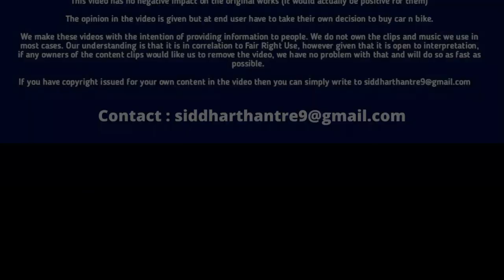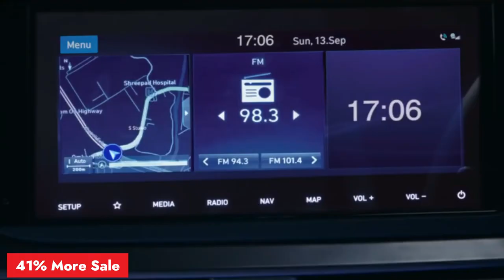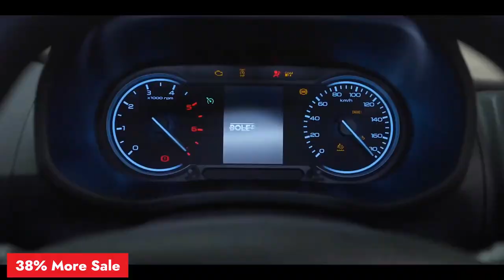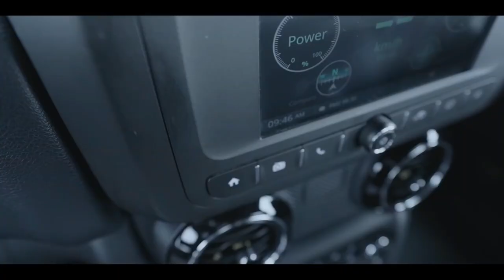Top 25 Best Selling Cars in March 2023